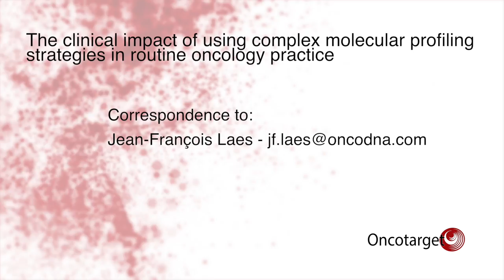Oncotarget | Unique Biomarker Analysis & Interpretation Platform in Clinical Decision-making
The cover for issue 29 of Oncotarget features Figure 2, "Categorisation of samples analysed," from Laes, et al.

- OncoDNA treatment recommendation followed in 60% of cases
- 93% of treatment decisions were made based on a holistic approach combining next generation sequencing (NGS) and multiple biomarker analysis provided by OncoDNA
- 27% of late-stage patients treated with OncoDNA-recommended therapies had overall survival less than 12 months, compared to a typical average of no more than six months
Gosselies, Belgium - April 17, 2018: OncoDNA ("OncoDNA or "the Company"), the healthcare technology company that collates and translates complex cancer biomarker data to make precision medicine a reality, is pleased to announce the publication of a study in the journal Oncotarget evaluating the utility of OncoDNA's comprehensive biomarker analysis and interpretation services in clinical settings.

The study, published online today and titled "The clinical impact of using complex molecular profiling strategies in routine oncology practice", found that combining advanced, comprehensive testing of cancer biomarkers with OncoDNA's proprietary cancer treatment knowledge database can enable oncologists to make better treatment decisions for their patients. This is because OncoDNA's testing combines immunohistochemistry, next generation sequencing (NGS), and other tests including inherited heart condition testing, DNA methylation, and microsatellite instability (MSI) testing, rather than the industry standard of NGS testing alone.

The study analysed samples from 1,057 late-stage and advanced grade cancer patients from over 30 different countries on four continents between January 2015 and January 2016 for whom at least one standard of care treatment had already failed. Samples were analysed either by the sequencing of a solid biopsy only - with either a hotspot panel or comprehensive panel including more than 400 genes - or the study of biomarkers determined by immunohistochemistry and other biomolecular tests, or a combination of both. In order to assess the utility of tumour profiling in clinical practice, the study also analysed the therapeutic decisions made by oncologists after receiving OncoDNA's tumour analysis and treatment recommendation.

Overall, OncoDNA's treatment recommendation was followed in 60.4% of cases and in 99% of the cases that did not follow the recommendation the cited reason was drug unavailability or cost, not clinical consideration. The vast majority of treatment decisions (93.4%) were made based on OncoDNA's combination of tests rather than NGS alone. This is a substantial increase on NGS testing alone, which will typically yield a treatment recommendation in only 30% of cases. For the cases in which OncoDNA's treatment recommendation was followed, 27% of patients had an overall survival of less than 12 months, a significant improvement for late-stage patients, who normally have a life expectancy of no more than six months.

Jean-Pol Detiffe, Chief Executive Officer of OncoDNA, said: "This dataset demonstrates the utility and power of OncoDNA's proprietary, living database and our holistic approach to genomic and molecular profiling. For oncologists, the study suggests our testing and analysis products could represent the best way to make informed therapeutic decisions in clinical practice. Not only were OncoDNA's recommendations followed in the majority of cases, but the study also suggests that our comprehensive testing and analyses could represent the best approach for obtaining useful molecular insight, while reducing physicians' exposure to irrelevant aberrations. As we continue to expand our business through Europe and beyond, these results will help raise awareness of the benefits of our product offering among oncologists and further the healthcare industry's ability to prescribe precision medicine."

Jean-Pol Detiffe, CEO
Jean-François Laes, CSO

Consilium Strategic Communications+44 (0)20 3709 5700

Keywords - molecular profiling, solid tumour, precision medicine, next-generation sequencing, therapeutic decision making in oncology

About Oncotarget

or connect with @Oncotarget